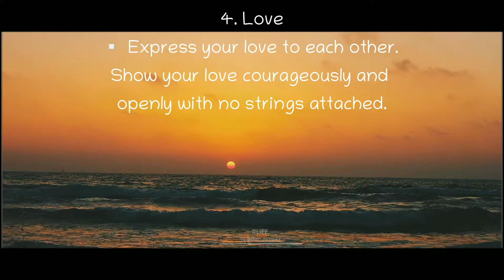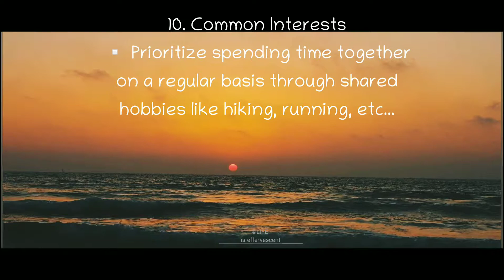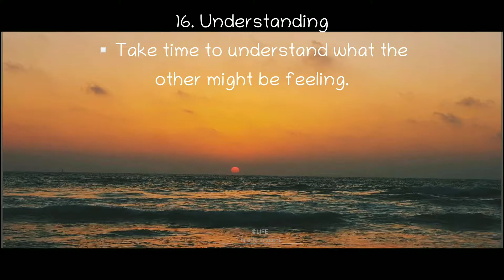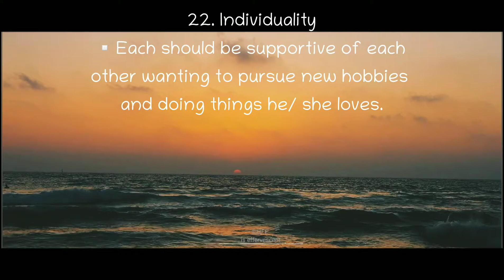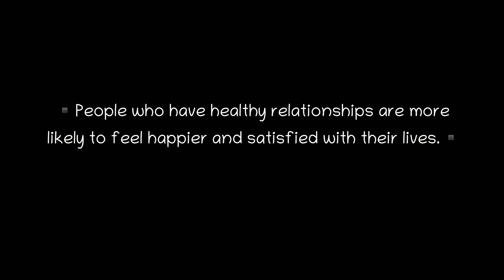Characteristics of healthy relationships💞